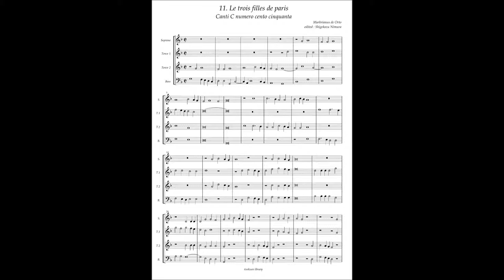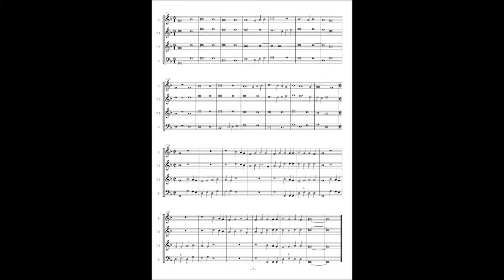Canti C No 11 Marbrianus de Orto "Le trois filles de paris"